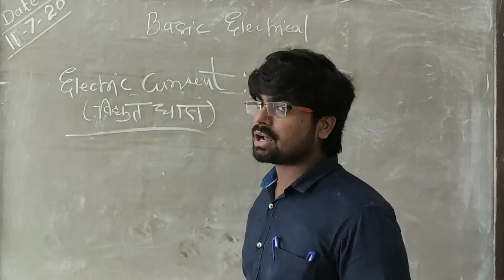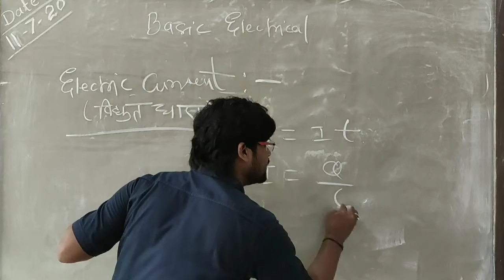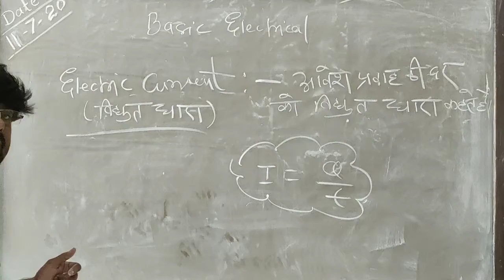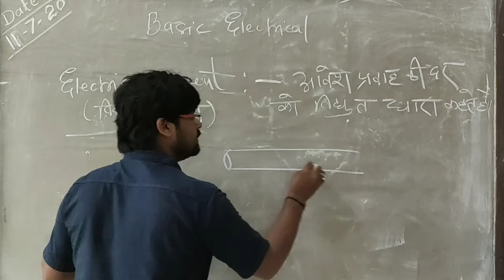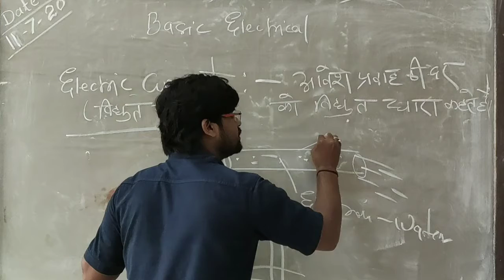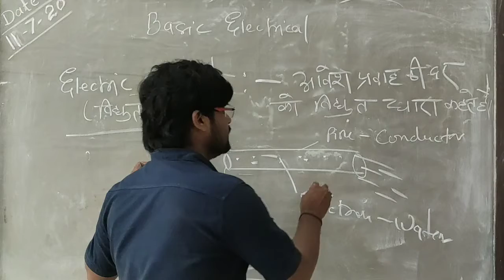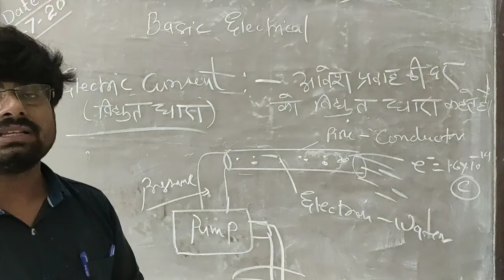Electric Current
An electric current is the rate of flow of electric charge past a point[1]:2[2]:622 or region.[2]:614 An electric current is said to exist when there is a net flow of electric charge through a region.[3]:832 Electric charge is carried by charged particles, so an electric current is a flow of charged particles. The moving particles are called charge carriers, and in different conductors may be different types of particle. In electric circuits the charge carriers are often electrons moving through a wire. In an electrolyte the charge carriers are ions, and in an ionized gas (plasma) are ions and electrons.[4]